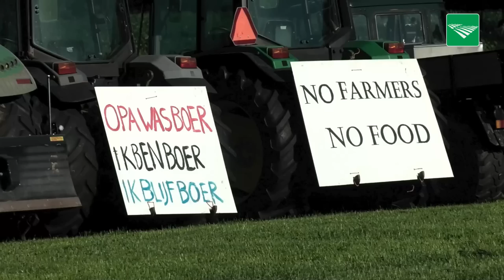Caroline van der Plas: 'Boerenprotest lekker op het boerenland tussen de eigen mensen'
Caroline van der Plas van BoerBurgerBeweging (BBB) ging dinsdag al naar Stroe. Ze verwacht dat het vandaag heel druk wordt bij het boerenprotest. 'De organisatie heeft er heel goed aan gedaan om het hier te houden. Lekker op het boerenland tussen de eigen mensen.'